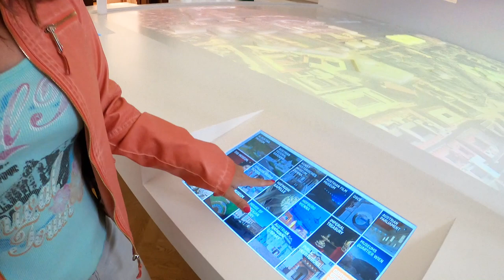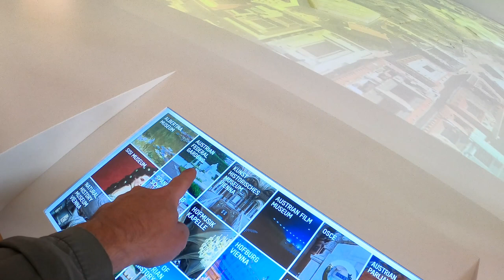6 hrs in Vienna - Amazing architecture + Gluten-free and vegan food tour + Danube catamaran cruise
In this episode, we take a train to Vienna for the day to see some of the amazing architecture in the city, plus we go hunting for gluten-free and vegan food. We end our day with a relaxing catamaran cruise on the Danube's Twin City Liner. Thanks for joining us.😊